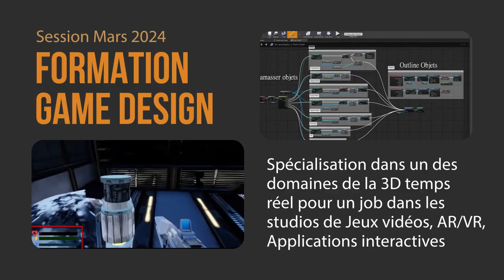Formations spécialisation 3D Game Design session Mars 2024 ou modulables, personnalisées à la carte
Formations spécialisation 3D personnalisées à la carte : FX Artist-Houdini - Game Artist-Unreal Engine -
VFX Artist-Nuke - Animation Artist-Maya - Visuel Artist-Maya Vray - Character Artist-Maya-Zbrush
FX Simulation, VFX Compositing trucage, 3D temps réel, Animation 3D, Rendu 3D Architecture Design, Character Design avec les logiciels